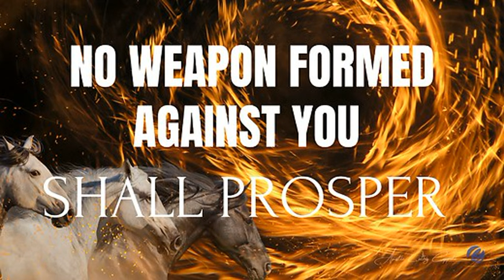No Weapon Formed Against You Shall Prosper!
“Do not fear! Those who are with us are more than those who are with them!”
“Lord open our eyes that we may see.”

If you can only see demons but cannot see what God is doing, your sight is limited.
See past the demonic and focus on what the Lord is doing. Ask him to open your sight.
Elisha prayed to the Lord to open his servants’ eyes.
The Lord opened the servants’ eyes, and he was able to not only see what the enemy was doing, but also what the Lord was doing.
God is always doing a greater thing than anything the enemy is able to do.

Let your sight be set on the Lord and His ways and not on the bait of Satan.
You can’t believe for a miracle but keep your eyes on the problem.
Once the problem is identified the focus should be on the solution.

If you want to walk in your high calling, you must be willing to go through the fire and be tested. Not just once or twice but however long it takes.

Your gift will be tested! 1 Cor. 3:13 The fire will test your gift! Come out of the fire like pure gold!

Elisha was a prophet of God who knew what was being spoken of by his enemy! 2 Kings 6:12
Immaturity causes panic, but a seasoned solider knows the secret to success – Keep your eyes on Jesus.

2 Kings 6:8-17